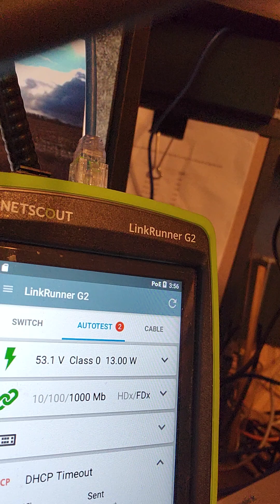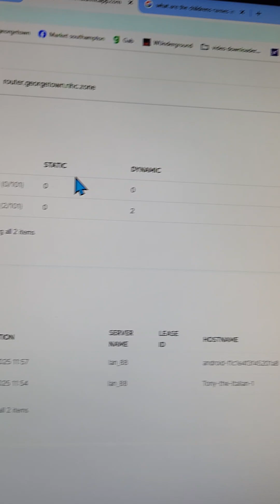Know Your Tools What I Learned from the LinkRunner in my lab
some of the gear you see

NetAlly Linkrunner

Ubiquiti EdgeRouter 4 (ER-4)

In the world of network troubleshooting, your tools are only as powerful as your understanding of them. Recently, I decided to test my NetAlly LinkRunner in a very specific scenario: what happens when all IP addresses in a subnet are exhausted? This wasn’t just a curiosity-driven test—it was a chance to explore the limits of the device and see exactly how it handles edge cases that might occur in the real world. Understanding these reactions ahead of time can make all the difference during critical on-site diagnostics.

During the test, I configured a small DHCP pool with only one address. Once the address was used, I connected the LinkRunner to see how it would behave. The result was clear and educational—the device accurately reported a DHCP failure, but lacked any further details. It also flagged this as a Layer 3 connectivity issue, which is vital information when troubleshooting. These insights confirmed that the LinkRunner detects the problem correctly, but that the technician needs to interpret what it means.

This small but revealing test reinforced a key principle: knowing your tool is just as important as owning it. Anyone can use a tester to look for cable issues or ping a gateway, but understanding how your equipment behaves under non-ideal circumstances is what separates reactive troubleshooting from proactive problem-solving. By regularly testing our tools and pushing their boundaries, we prepare ourselves for real-world issues—and ensure we're not caught off guard when they strike.

In some cases, vendors take this kind of feedback and tweak the product moving forward.